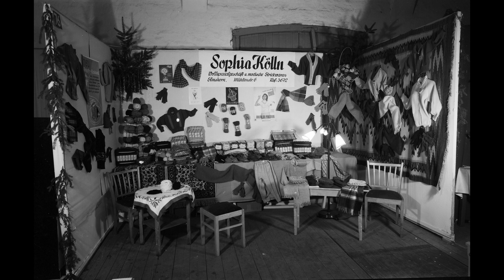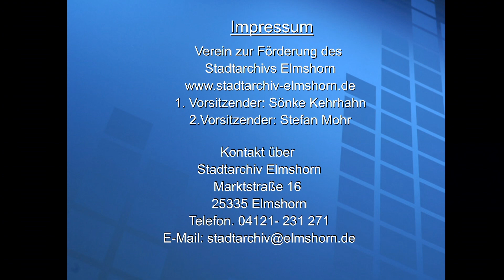Elmshorn damals: Weihnachtsausstellung und unbek.Messe 1956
Die ersten acht Fotos sind von einer Weihnachtsausstellung 1956 in der Alten Reithalle in Elmshorn. Die weiteren  Fotos einer Messe wurden von Per Koopmann vermutlich in Hamburg 1956 in einer  Halle aufgenommen.
Video:Arno Freudenhammer